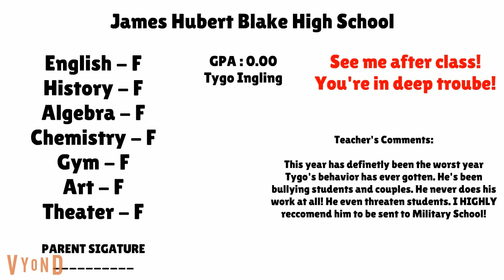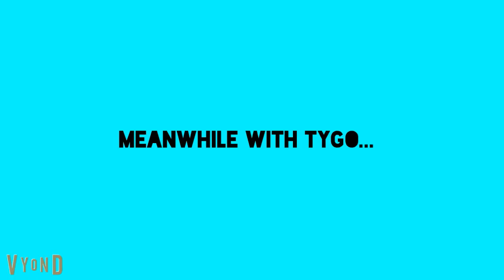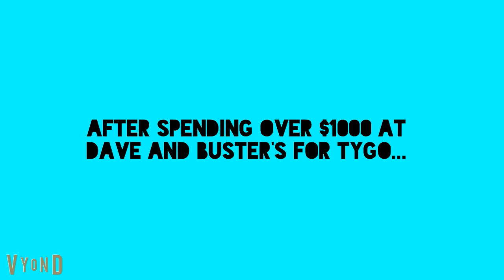Tygo Swaps His Report Card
NOTE: At the end, with me and Hildie walking up, we were riding in my truck.